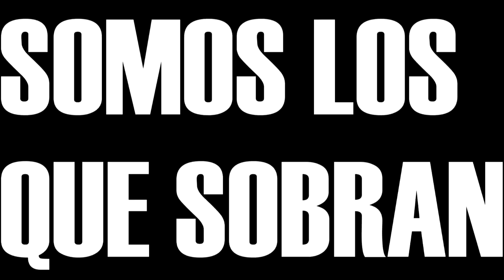Putilatex en concierto - Granada 14 oct / Sevilla 15 oct 2011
PUTILATEX EN CONCIERTO:: PROXIMAS FECHAS::

14 oct - Granada: Planta Baja
15 oct - Sevilla: Sala Malandar